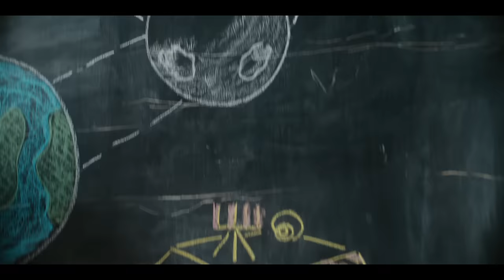Banega Toh Badhega India | UltraTech Cement | Shah Rukh Khan | Hindi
Banega Toh Badhega India

At UltraTech we believe that Infrastructure should not be judged by its grandeur but by the impact that it creates in people’s lives.

This impact is not just limited to physical enablement but in its ability to permanently reset what is possible. Infrastructure allows people to think new possibilities, recalibrate their ambitions and aspire to do more & be more.

Our new campaign is a manifestation of our core values, that inspires us at UltraTech every day. We at UltraTech see ourselves as enablers of people’s progress and nation’s development.

Watch our film Banega Toh Badhega India to see personal stories of individuals, their ambitions, aspirations and how infrastructure is enabling their progress.